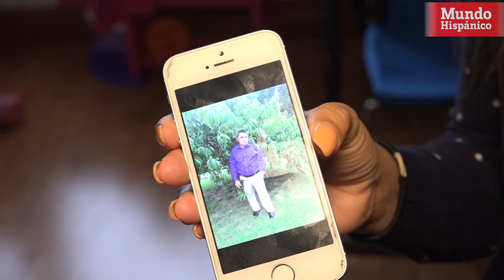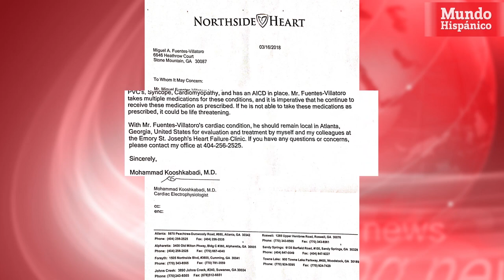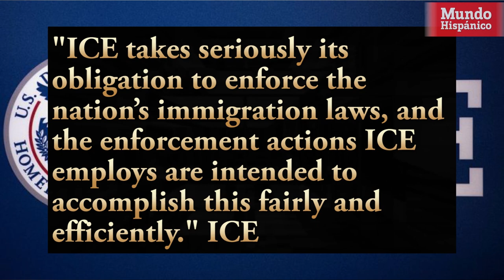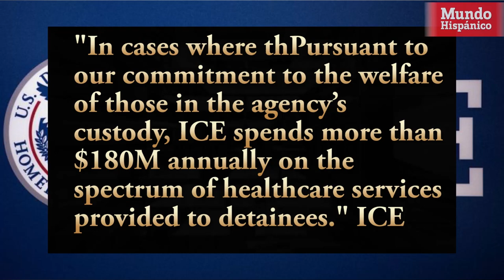Familias denuncian a ICE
Dos familias hispanas de Georgia están denunciando que el Servicio de Inmigración y Control de Aduanas (ICE) está haciendo caso omiso a las urgencias de sus seres queridos que se encuentran en su custodia.